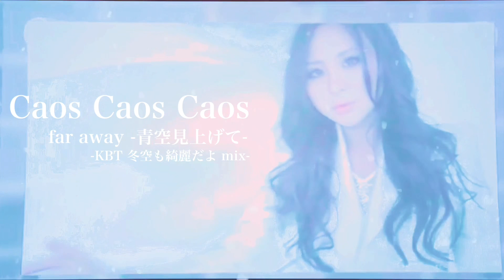Caos Caos Caos far away 〜青空見上げて〜 -KBT 冬空も綺麗だよ mix-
MIXし直しました。
冬の空は澄んでいて綺麗ですよね。